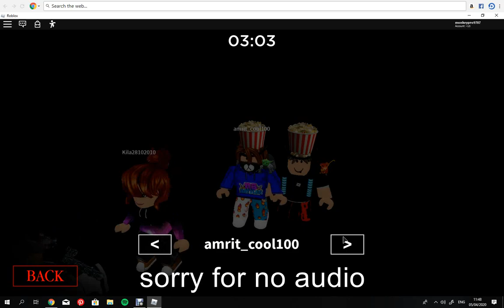Piggy Chapter 8!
Piggy Chapter 8 There Is A New Skin Witch Is The Clown Skin And A CARNIVAL!